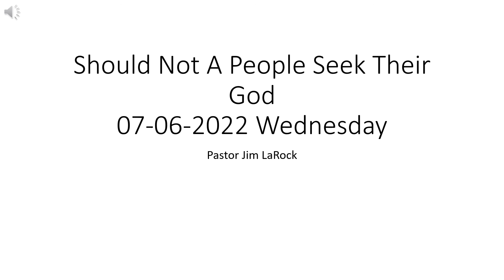Should Not A People Seek Their God